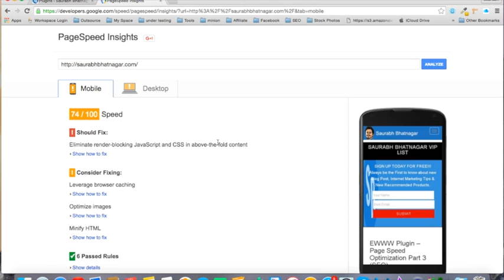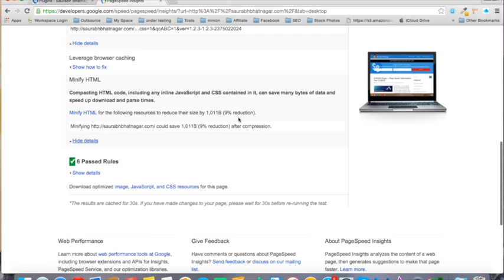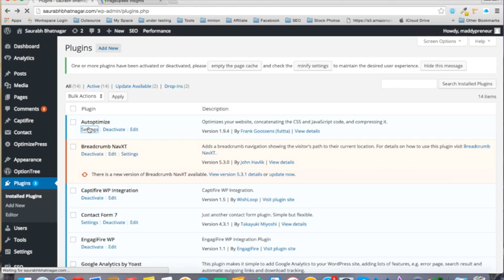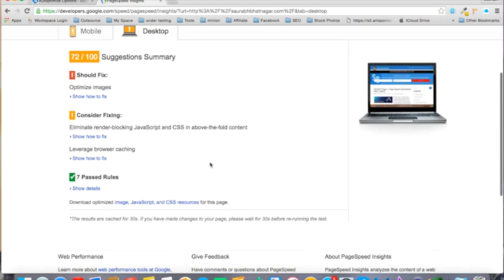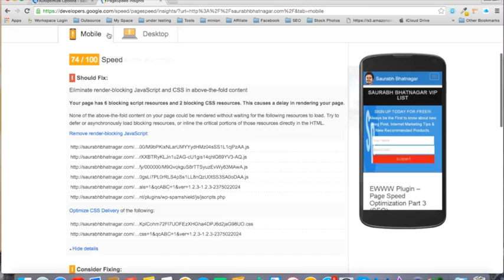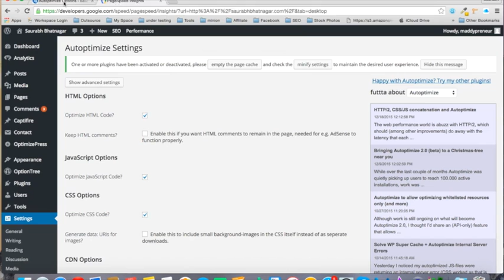How to improve Wordpress Page Speed using Autoptimize Plugin (Page Speed Part 4)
Autoptimize Plugin is very useful. It helps in optimizing the javascript, HTML and CSS code. The optimized code loads faster and hence you Website.

for more Page Speed Optimization Tutorials.